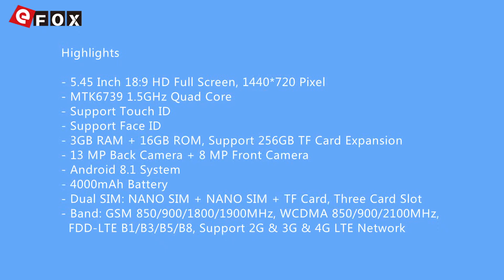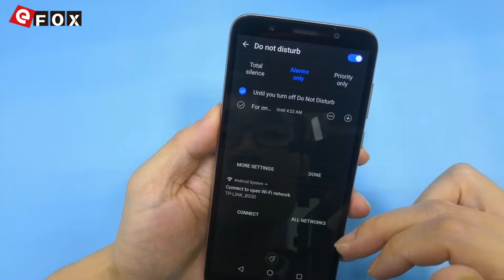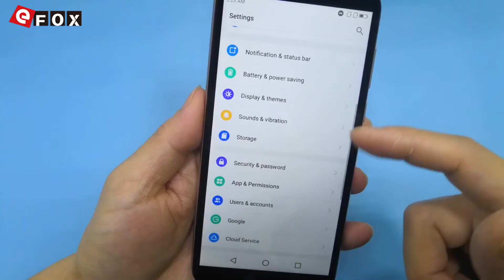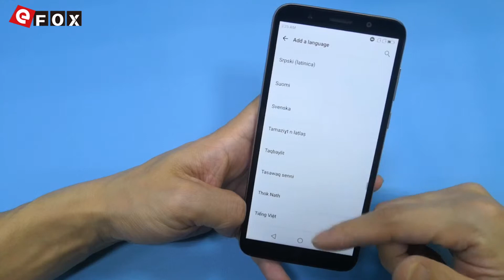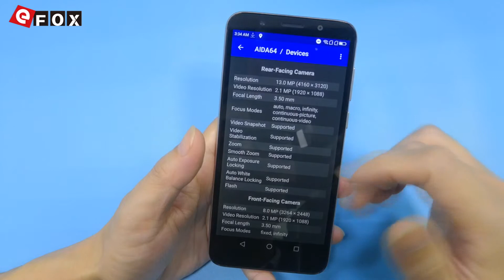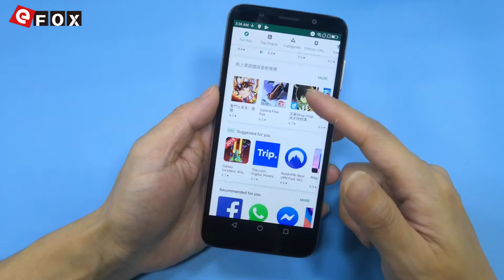Lenovo A5 Unboxing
Caractéristiques

- 18:9 HD Full Écran 5.45 Pouces, 1440*720 Pixel
- Supporte Face ID
- 3GB RAM + 16GB ROM, Supporte TF Carte jusqu'à 256GB
- 13 MP Caméra Arrière + 8 MP Caméra Frontale
- Dual SIM: NANO SIM + NANO SIM + TF Card, Three Card Slot
- Fréquences Réseaux: GSM 850/900/1800/1900MHz, WCDMA 850/900/1900/2100MHz,
  FDD-LTE B1/B3/B5/B7/B8/B20, Supporte les Fréquences 2G & 3G & 4G LTE